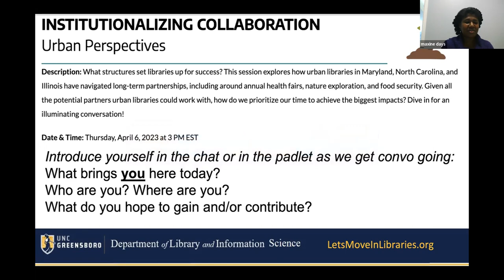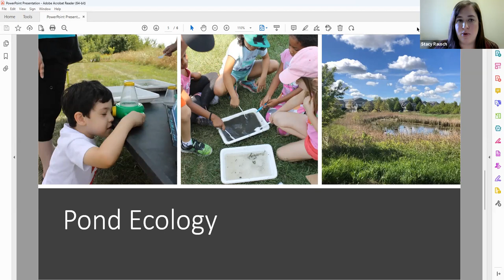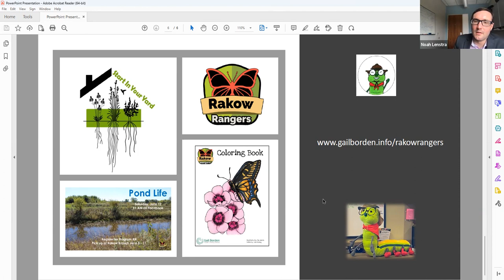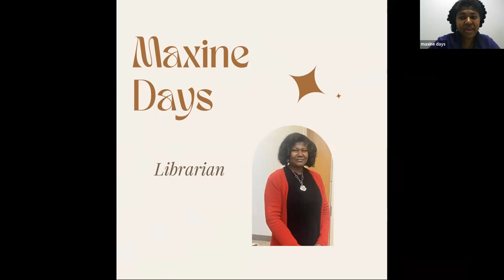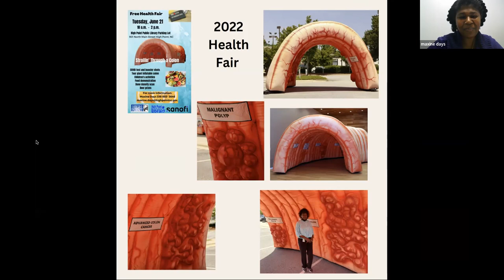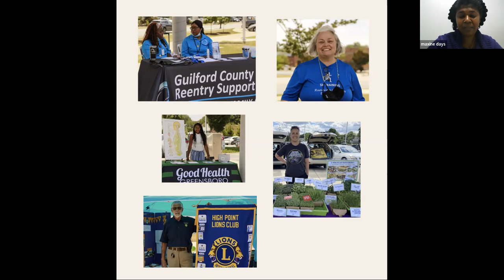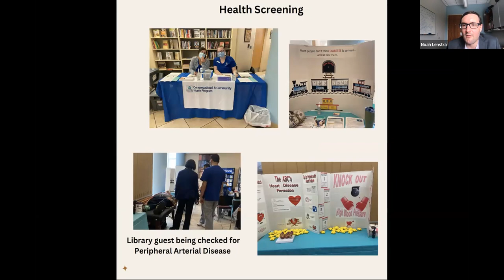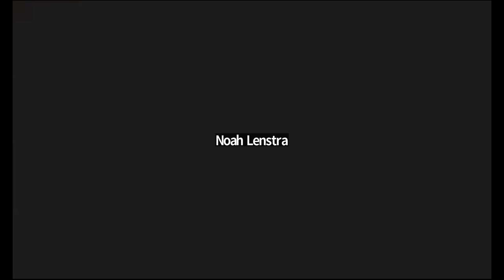Institutionalizing Collaboration. Urban Perspectives on Cultivating the Relationship-Driven Library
During the month of April, Let’s Move in Libraries hosts a series of conversations on community collaboration and community health. Each conversation features 2-4 librarians sharing their experiences working collaboratively with others to promote community health. After the discussion participants invited to stay in the room for a half-hour open conversation about that week’s topic. Each conversation took place on a Thursday in April, 2023.

In this session urban libraries in Maryland, North Carolina, and Illinois discuss how they have navigated long-term partnerships, including around annual health fairs, nature exploration, and food security. Given all the potential partners urban libraries could work with, how do we prioritize our time to achieve the biggest impacts? Dive in for an illuminating conversation!